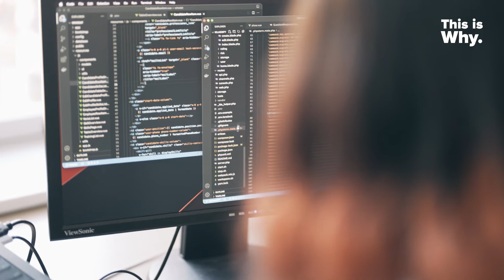This Is Why: Jeremy, Software Development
College isn’t the only type of post-secondary education.

Meet Jeremy, who made a pivot during the pandemic thanks to free online courses and a coding bootcamp. These training opportunities opened the doors for his new career as a software developer.